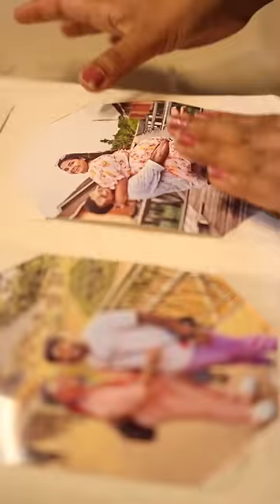வீட்டுலயே Photo Print 😲🤩 Keerthi Shrathah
Do you like inserting your favourite photos in the photo album? We recently purchased a unique album in Thailand, and here is how I used Kodak Photo Paper for the home printer and placed them in the album. Watch our favourite memories that made it to the photo album!